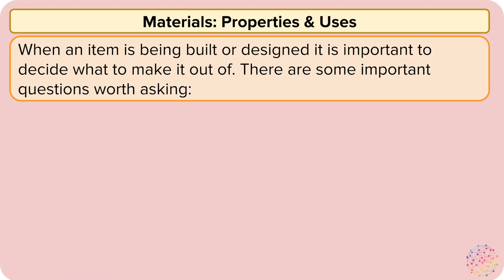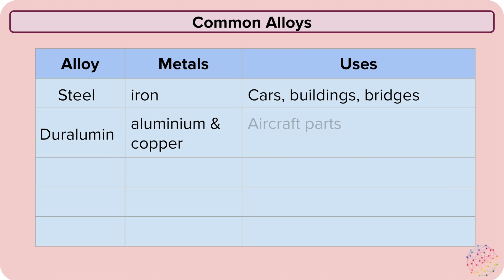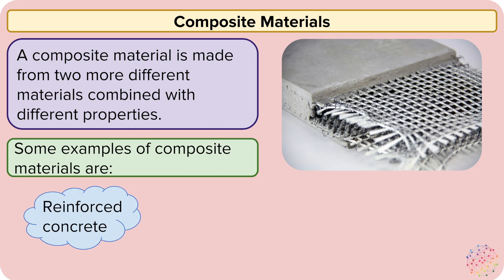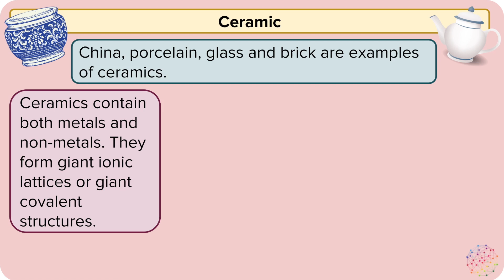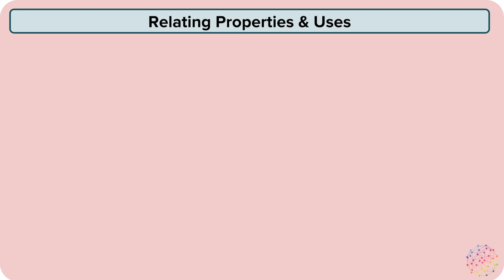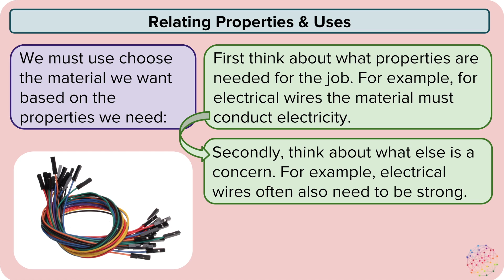Materials: Properties and Uses | Chemical Industries | GCSE Chemistry (higher)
This nugget describes the composition of some important alloys in relation to their properties and uses. Compare quantitatively the physical properties of glass and clay ceramics, polymers, composites and metals. Explain how the properties of materials are related to their uses and select appropriate materials given details of the usage required.

to find out how the CENTURY platform provides teachers with detailed insights into their students’ learning. We are committed to creating advanced technology that provides every individual with a top-tier education and helps teachers work smarter not harder.